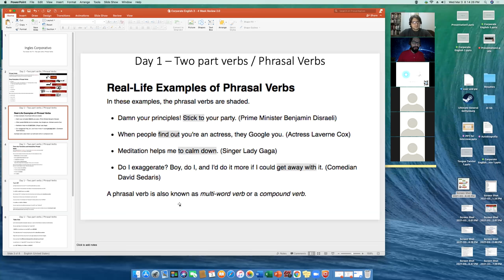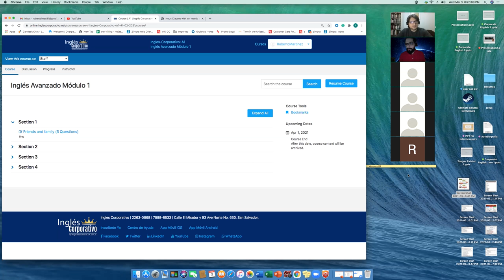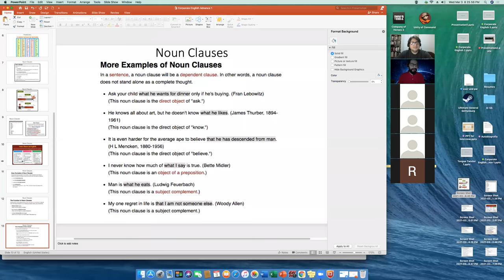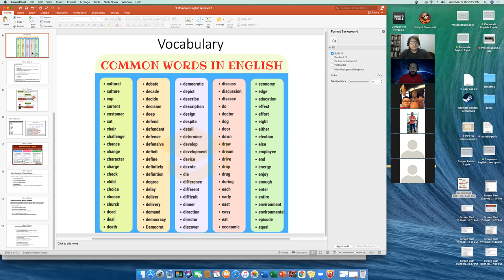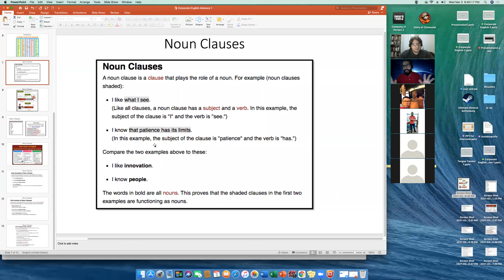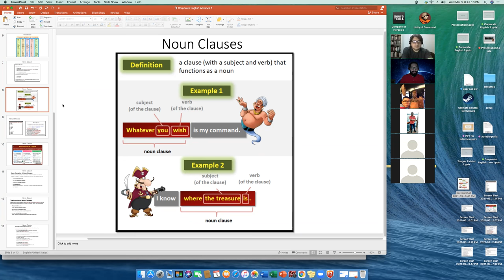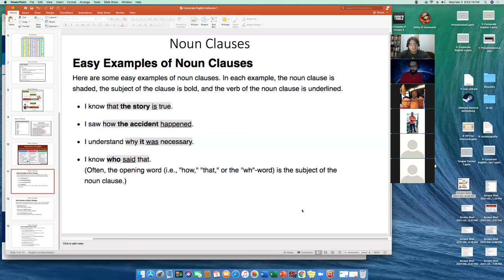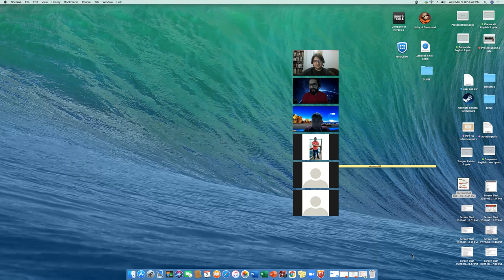Ingles Corporativo-A1-01-8-9-PM-02-21 - Week 1 Day 3